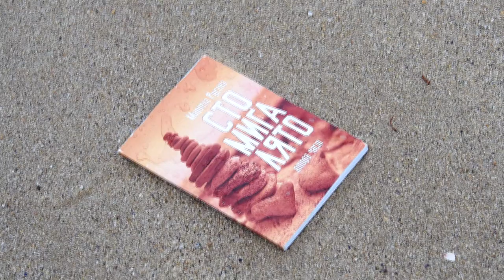ИСКАМ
Sixty Level & Mariela Ruseva
музика Наско Христов
текст Мариела Русева
аранж. Наско Христов и Румен Касабов
Видео Красимир Делчев
Krassoundstudio
2023
"Want"
text Mariela Ruseva
arrange Nasko Hristov and Rumen Kasabov
Video Krasimir Delchev
Krassoundstudio
2023